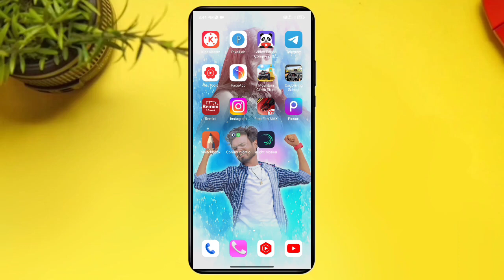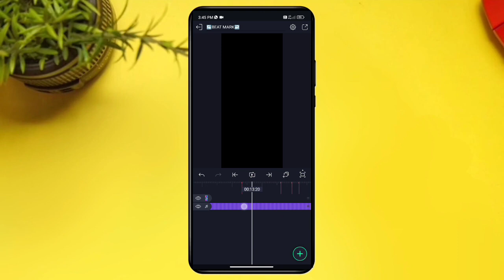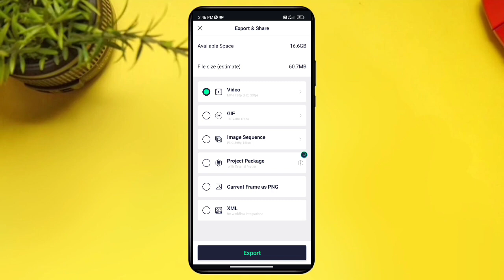আমাদের লাভস্টোরি ভালোবাসা || New Purulia Song Status Editing Video Alight Motion Video Editing 2023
USE HEADPHONE 🎧 AND BUTTER EXPERIENCE
          👇PN EDITING STATUS 👇

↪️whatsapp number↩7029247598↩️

DJ HUMMING BASS STATUS
DJ SONG STATUS
LIGHTS EFFECT STATUS
90S SONG STATUS

3
1 Photo Dj Compitition status Video editing
1 Photo Dj Status video Editing
1 Photo Dj Song Status video Editing
1 Photo Tending Song Status video Editing
1 Photo Dj Status Alight Motion
AlightMotion Video Editing Lyrics Status Editing